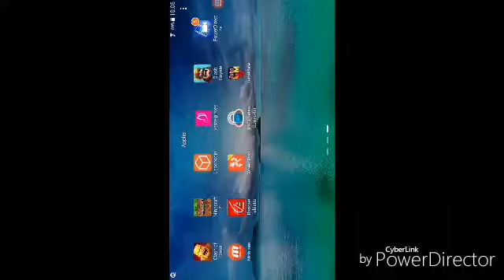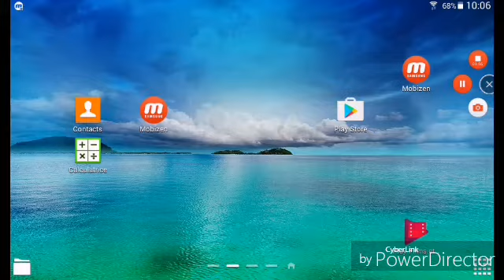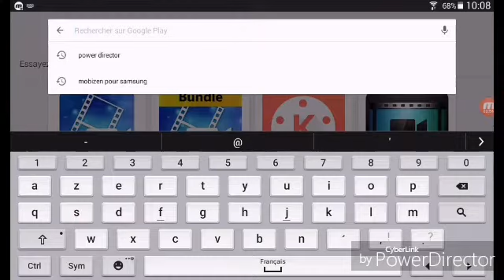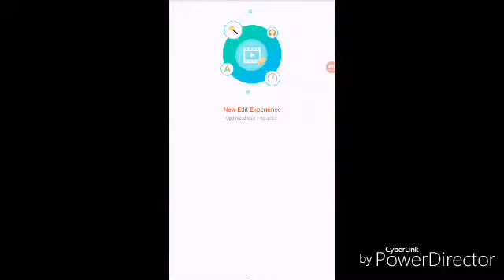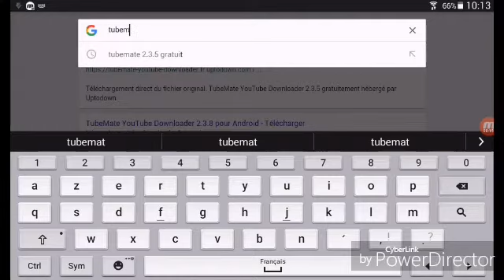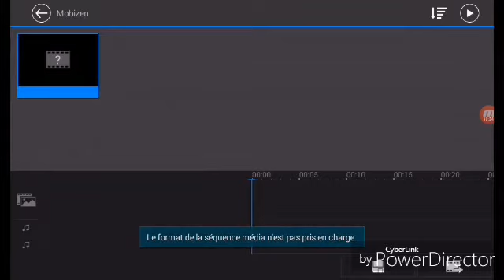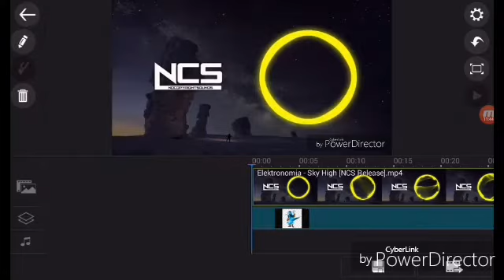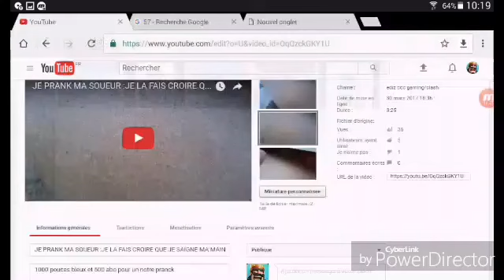COMMENT BIEN DEBUTER SA CHAÎNE YOUTUBE.